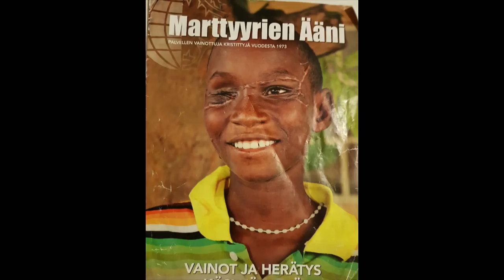SATEET – ilta, 14.2.2018, Marttyyrien ääni ry, Viktor Klimenko, Markku Tuppurainen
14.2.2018 klo 19.00 SATEET – ilta, Marttyyrien ääni ry, Petri Nuotio, Markku Tuppurainen,
musiikissa Viktor Klimenko.